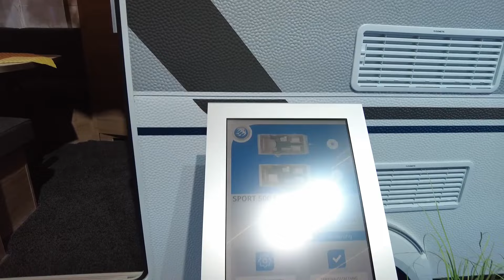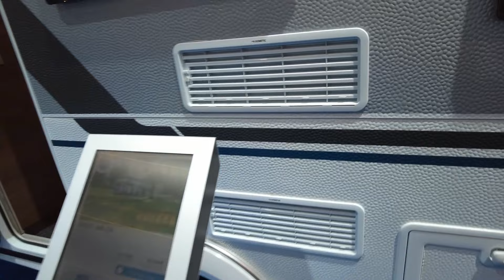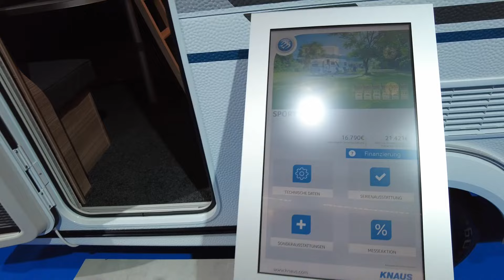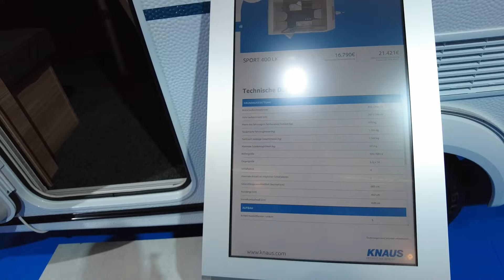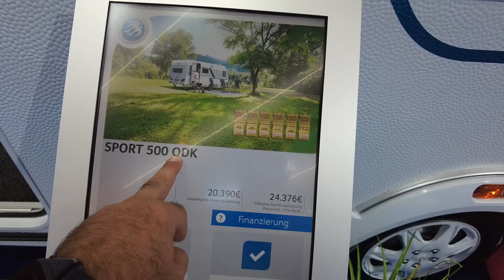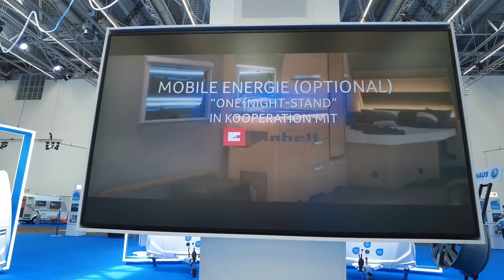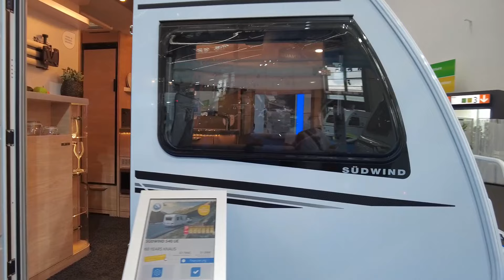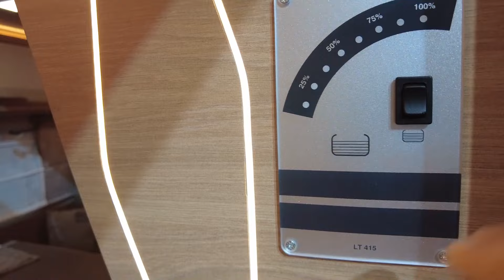Elektrikli Knaus ? Knaus Karavanını Seç Tüm modeller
"Outdoor'un Balta girmemiş Kanalı"